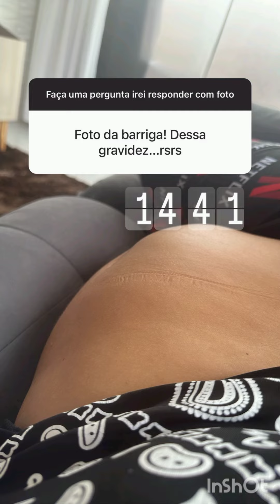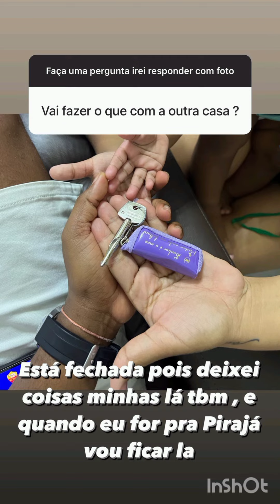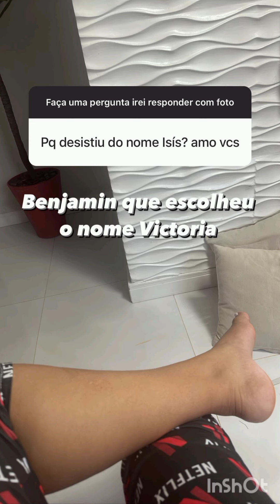Tessia lança o perguntado e responde com todos.